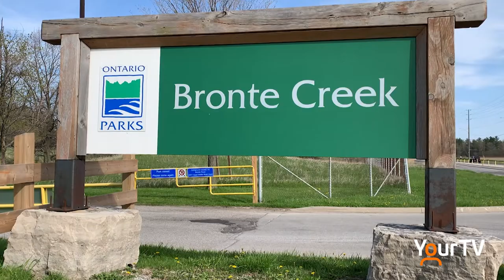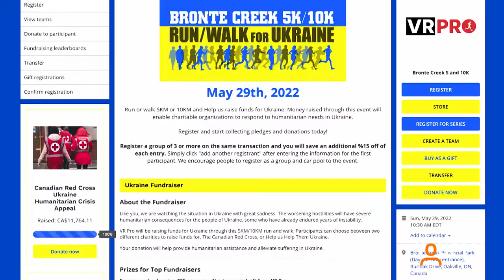Run For Ukraine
You can now register for the fundraising Run for Ukraine, taking place at Bronte Creek Provincial Park on May 29th. @VRPRO